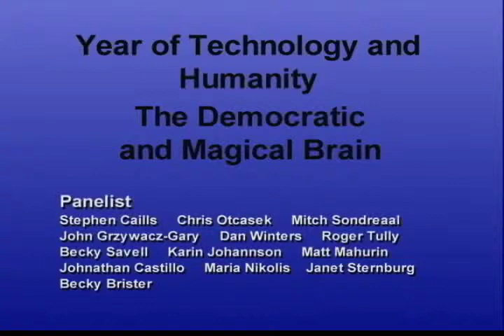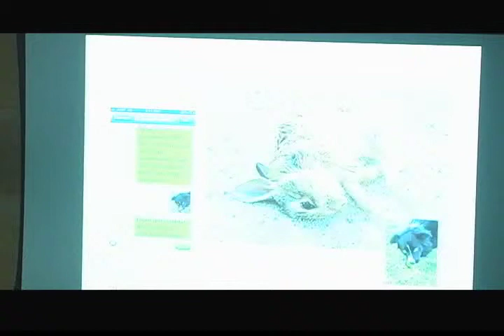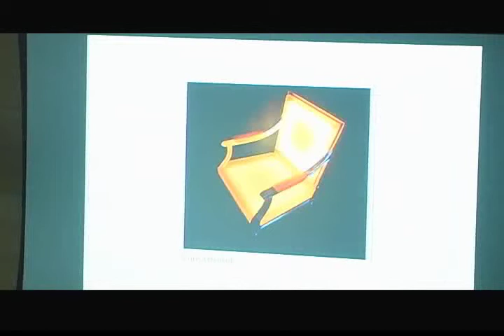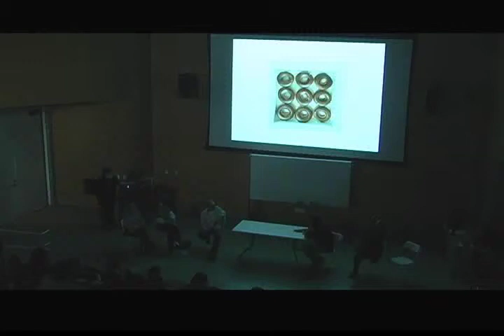The Democratic and Magical Brain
Filmed on Wednesday October 23, 2013

Panel following an exhibition inquiring into the aesthetics and promises of cell phone photography. Panelists Stephen Callis, Chris Otcasek, John Grzywacz-Gray, Dan Winters, Mitch Sondreaal, Roger Tully, Becky Savell, Karin Johannson, Matt Mahurin, Jonathan Castillo, Maria Nikolis, Janet Sternburg, Becky Brister.